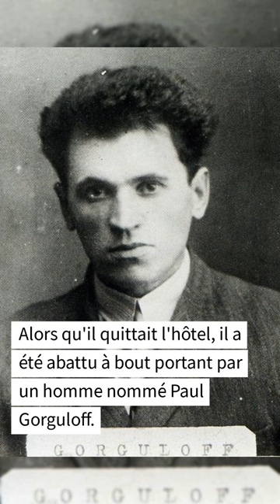Le Président Doumer pensait acheter un livre à deux balles, mais un Russe en a décidé autrement !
Paul Doumer, élu président de la République française en 1931, a été assassiné le 6 mai 1932 à l'Hôtel Salomon de Rothschild à Paris par un individu instable nommé Paul Gorguloff. L'assassinat a suscité de fortes réactions de la part de la population et a entraîné des changements importants dans les lois régissant les armes à feu et la sécurité des personnalités publiques.